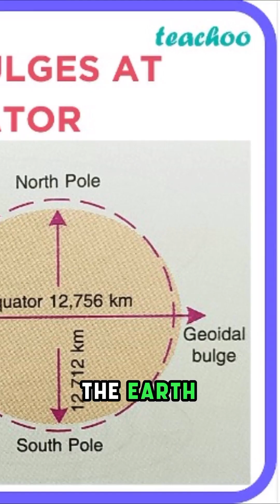Closer to the Moon Than Everest: The Earth’s Secret Spot!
Did you know there’s a place on Earth that’s closer to the Moon than Mount Everest? It's Mount Chimborazo in Ecuador. Even though Chimborazo isn't the tallest mountain, it’s the closest point on Earth to space, due to the Earth’s equatorial bulge. Located at the equator, Ecuador is home to fascinating gravity phenomena—gravity is slightly weaker, and at noon, shadows disappear! The unique forces at play make walking along the equator line tricky. Ecuador is a land full of wonders, from breathtaking nature to unique science. So, next time you think of Mount Everest, remember Chimborazo is the true closest point to the Moon!